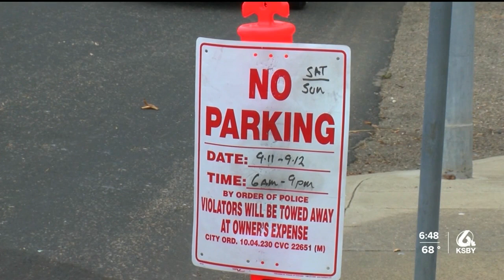Classic car show returns to Pismo Beach